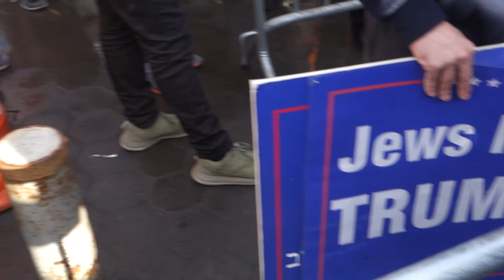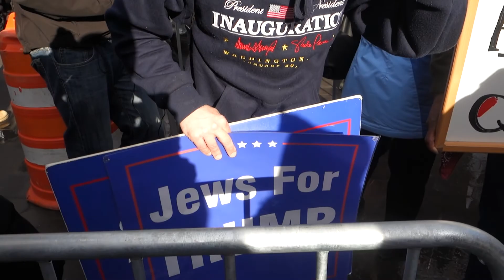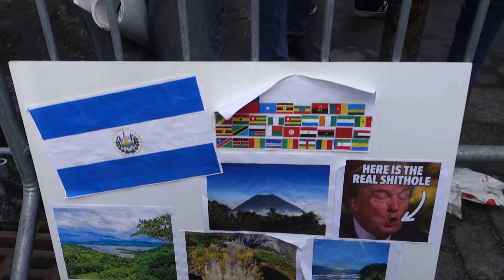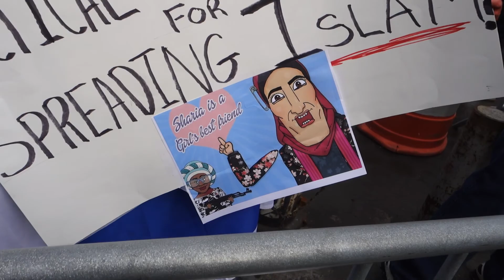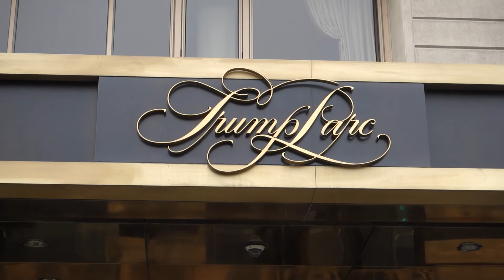NYC Women's March 2018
Things get heated as pro and anti Trump protesters clash over politics, values, and the American identity during the NYC Women's March.